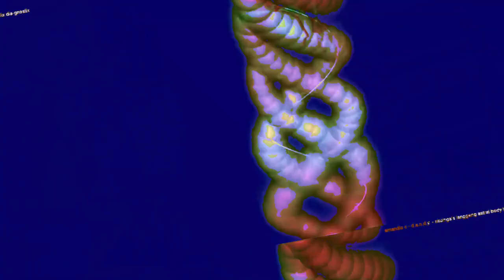[EPILEPSY WARNING] Movie 23 06 17 04h23m48s